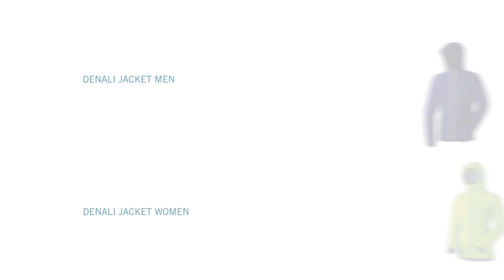Denali Primaloft Windstopper Jacket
Our warmest and lightest free-touring insulated jacket, made out of Gore Windstopper active fabric in combination with Downtech insulation on the body and Primaloft insulation on the arms. Developed with the lightest waterproof and windproof fabric on the market and featuring tactically placed taped seams, the Denali is extremely versatile, resulting the perfect choice for active pursuit in cold days or just hanging around in town after a tour.